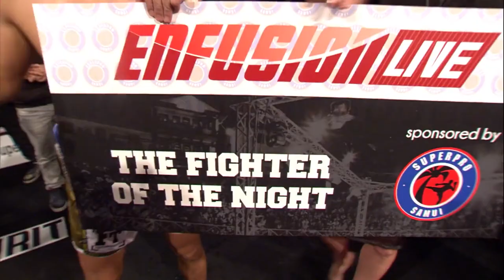17-Year-Old Mohammed Jaraya Was An ANGRY NINJA! The Destroyer vs. Mohamed Galaoui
Moroccan superstar Mohammed Jaraya, also known as "The Destroyer," came up as a young prospect in the Enfusion organization. A champion and superbly talented kickboxer, Enfusion is proud to have housed Jaraya for so many years.

At Enfusion 16 in March of 2014, the young Mohammed Jaraya faced French striker Mohamed Galaoui.

Enjoy the full fight! Welcome to the official EnfusionTV channel: THE MOST EXCITING SHOW OF KICKBOXING 🥊